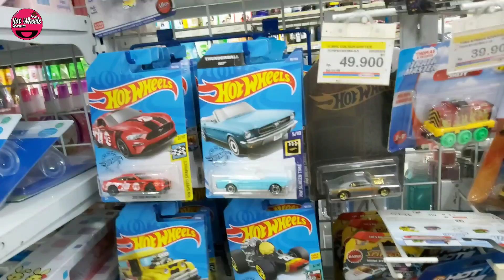HOT ITEM TAPI BUKAN HOT WHEELS Super Treasure Hunt – HUNTING HOTWHEELS #24 Honda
Assalamualaikum..
Sobat FHR_id Dimanapun Berada, Semoga Selalu Dalam Keadaan Sehat wal afiat, Aamiin..  Di Video kali ini FHR coba kembali HUNTING HOT WHEELS di Ritel Ritel seperti Indomaret  Alfamart dan Sesekali di Mall Mall sekitar tempat FHR Berada, kita liat Restock perubahan Lot Hot Wheels apakah sudah merata atau ada yang baru,kita inspeksi aja ada apa dan kalau ada yang Hot Item kita langsung Serok dan Alhamdulillah Nemu Hot Wheels Hot Item Honda CRX Meskipun Bukan Super Treasure Hunt pada Lot E Tahun 2020.. AYOO KITA INVESTASI DI HOTWHEELS, jangan lupa komen juga yaa?? Ayoo kita simak video nya sampai habis ya Sobat FHR semua..

Instagram :Free Hotwheels Reviewers [ @fhr_id ]
Group WA :
Facebook FansPage : Free hotwheels reviewers

Fan Mail :
“Sobat FHR_id
Banjarbaru, Kal-Sel  70714